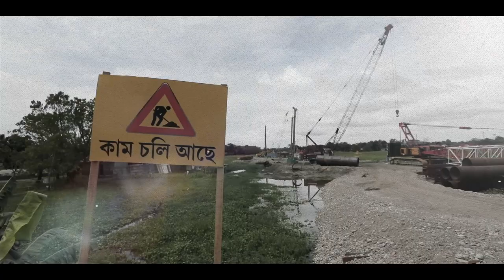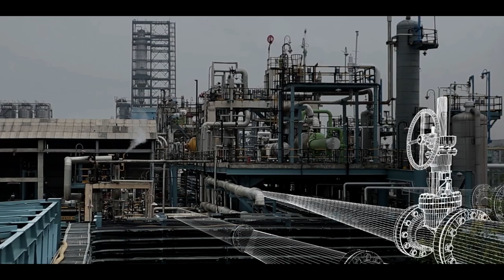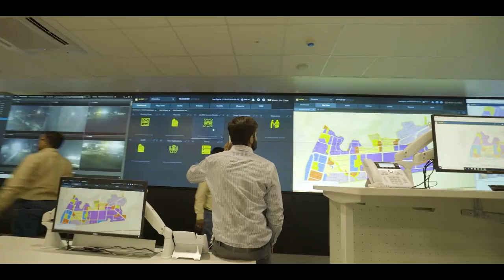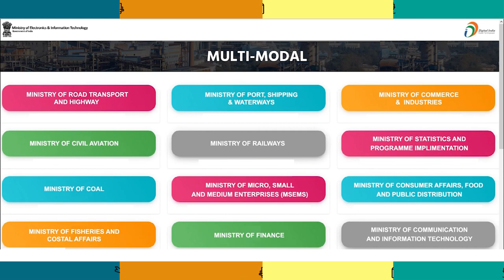What is PM Gati Shakti all about? Find out in this video!